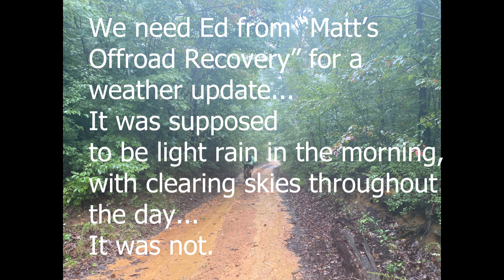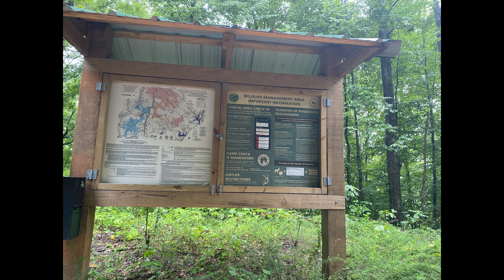Cave Springs Road Gravel Ride on James D Martin Skyline WMA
Me, Larry & Josh take on the Cave Springs Gravel Ride in the pouring rain. Unforgiving mud.